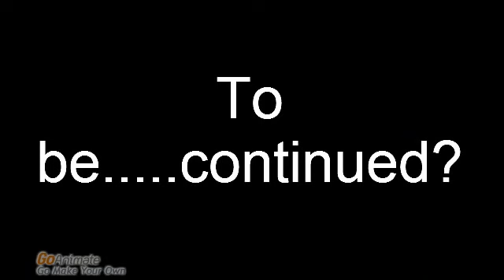Invasion of Secrets R's Revenge (Part 2)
Sorry for the delay.  I am so busy with my dad and I didn't bring my computer there.  Oh well, at least I finished it.  On this part, we all defeated R on a few battles, and R tells us how he became a stickmanhow did he get the ship and space robots.  OMG There was a lot of characters, but only four people spoken.  Hope you like it. :)

Voices
Colossal D - Brian
CottonBeltSD40T - Eric
Dannylcpd - Simon
R - Kidaroo